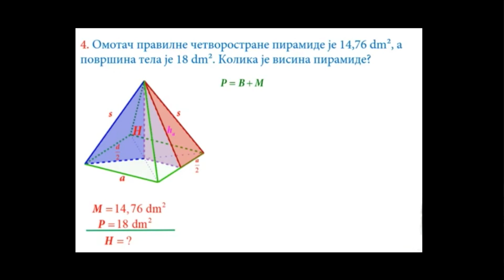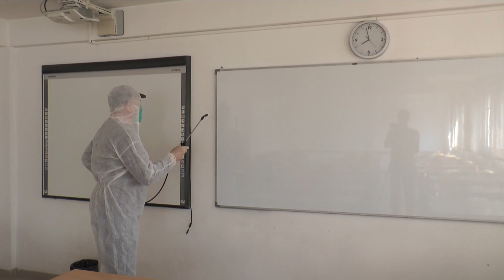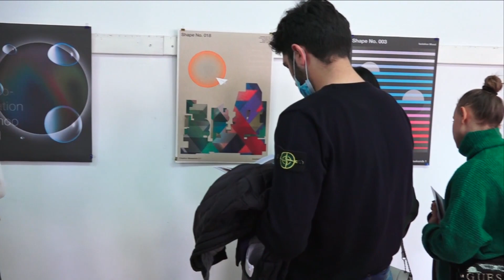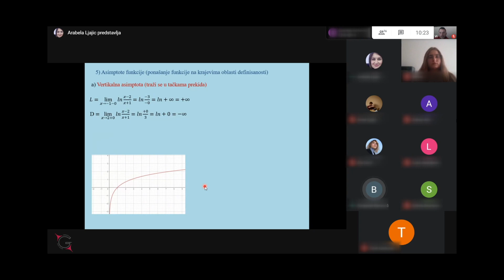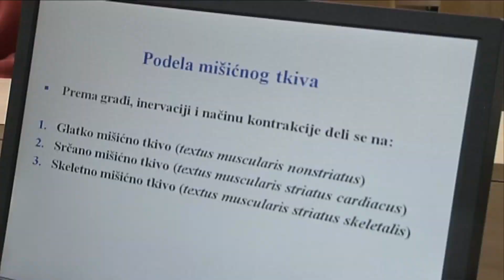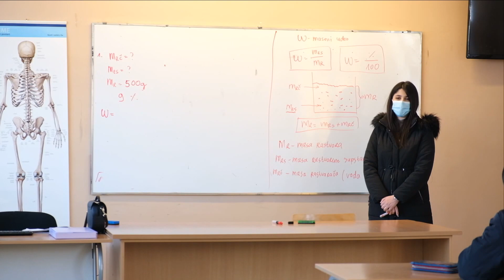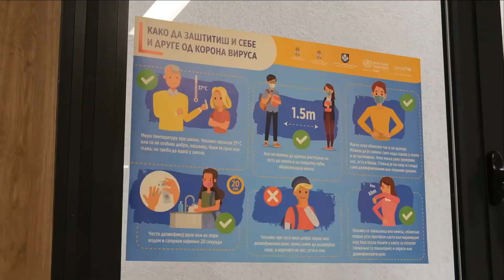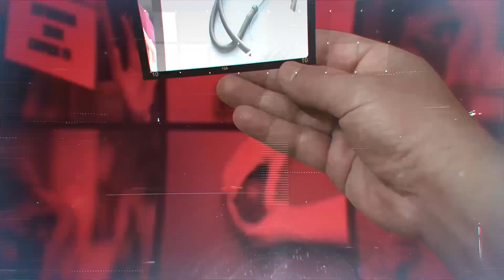Korona, učiteljica života (Uticaj pandemije na obrazovanje u Novom Pazaru)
Serijal emisija o uticaju pandemije na život građana u Novom Pazaru.

Pandemijom korona virusa ljudima širom planete promenio se način života. Mnogi smatraju da će nakon krize svet funkcionisati drugačije, šta se to sve promenilo, šta je postalo mainstream, šta smo nesvesno usvojili, a šta će postati nova svakodnevnica saznajemo u serijalu emisija "Korona, učiteljica života".
Cilj ove emisije je izlazna strategija kao i upoznavanje sa posledicama po društveno-ekonomski život građana naše regije. Pandemija je uticala na sve segmente života i na sve starosne dobi građana, tako da se serijal ovih emisija obraća svakom ko je iole osetio šta znači vanredna strategija poslovanja.